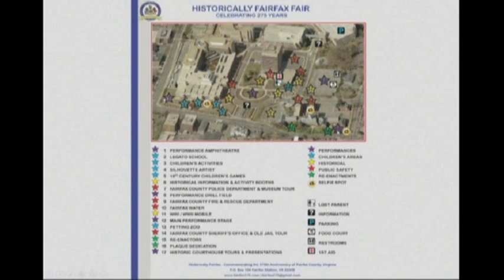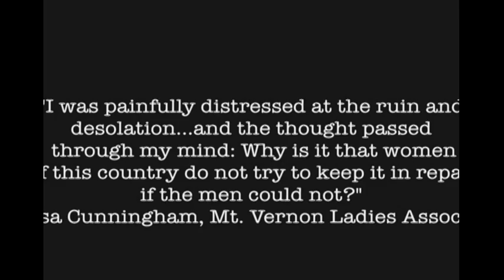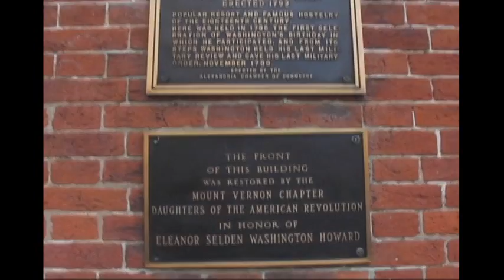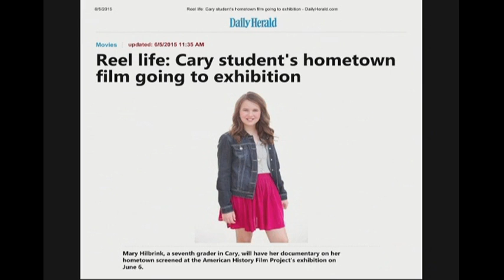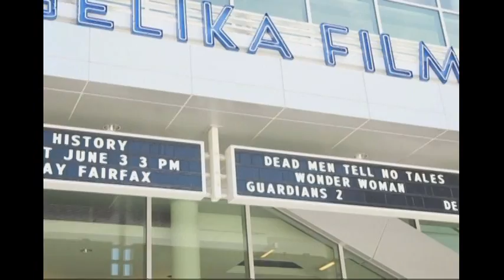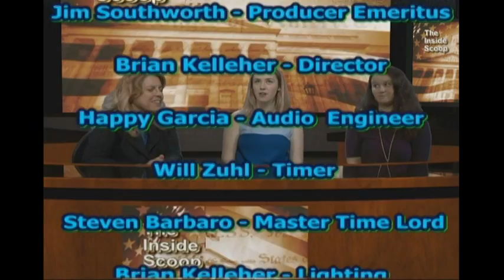Inside Scoop June 5, 2017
Kim Costabile hosts a show about the upcoming 275th anniversary of Fairfax County and the American History Film Project.